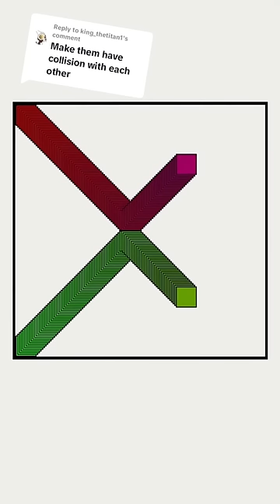metronome animation polyrhythm satisfying asmr dvdlogo